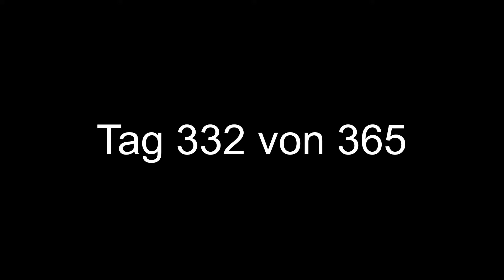Letzter Besuch beim Wohnwagen - Tag 332 von 365 - Abenteuer USA mit 4 Kindern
Heute war unser letzter ganzer Tag bei unseren neuen Freunden. Es gab ein super leckeres BBQ. Am Abend wollten wir noch einmal kurz unseren kaputten Wohnwagen besuchen um etwas zu holen was wir vergessen haben. Jedoch wurde er umgeparkt und stand sehr nah an einigen anderen Fahrzeugen...

Wir sind die Fischers und sind auf einer einjährigen Reise durch die USA und versuchen dabei alle 50 Bundesstaaten zu besuchen.